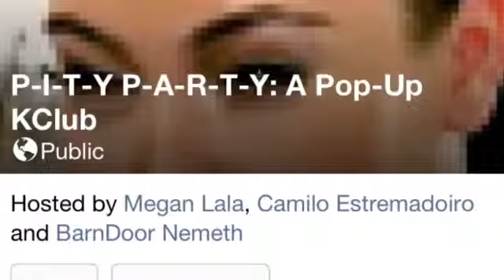P-I-T-Y P-A-R-T-Y #1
P-I-T-Y P-A-R-T-Y